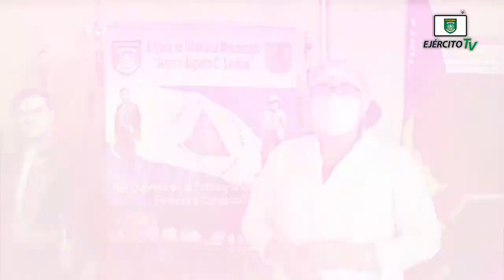Brigada de Infantería Mecanizada participó en jornada de donación con el Banco Nacional de Sangre